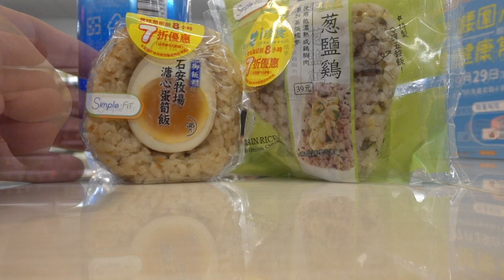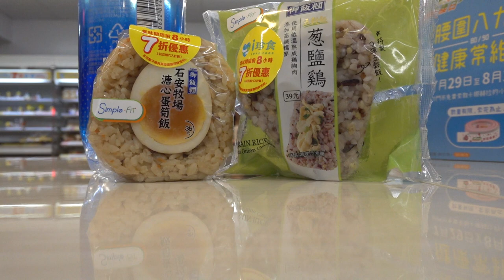台灣美食🇹🇼沒有台灣朋友的日本人🇯🇵 愛吃台灣美食 711的🍙蔥鹽雞五穀飯飯糰,石安牧場溏心蛋筍飯飯糰(圓)。夜の川辺で飲むハイボールと夜食の🍙おにぎり。